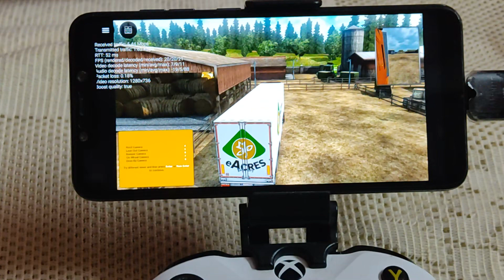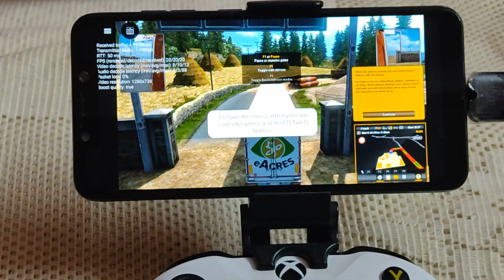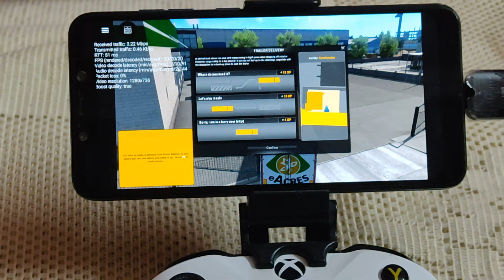Poco F1 Euro Truck Simulator 2 Gameplay Vortex Cloud Gaming Android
Available plans :

BASIC - $9.99 - includes 65 games, offers 50 hours/month
PRO - $19.99 - includes 160 games , offers 80 hours/month
ULTRA - $29.99 - includes 160 games , offers 140 hours/month

Phone Shown is Poco F1

This video was created in Movavi Video Suite 17